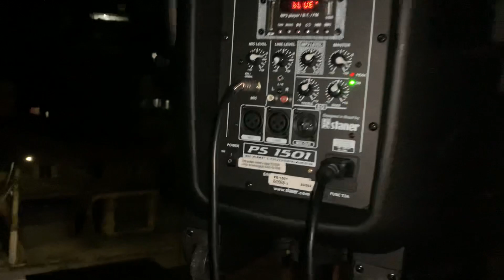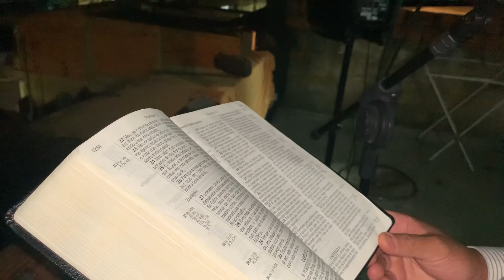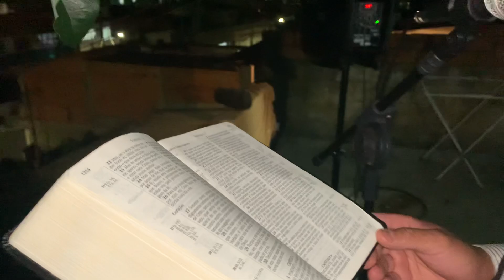Evangelista Thiago voz de trovão